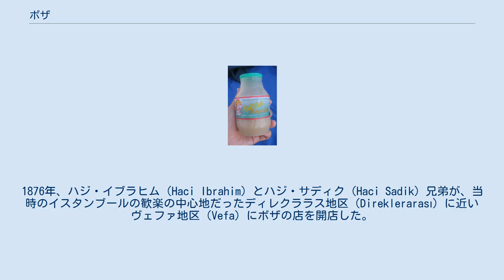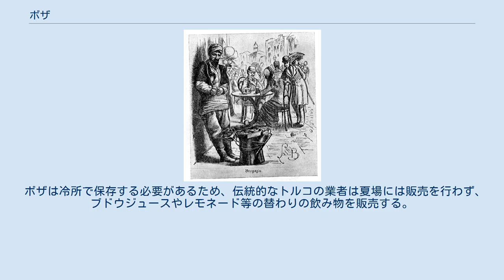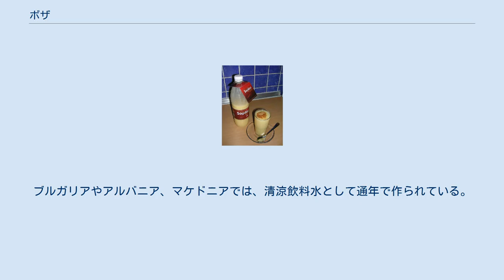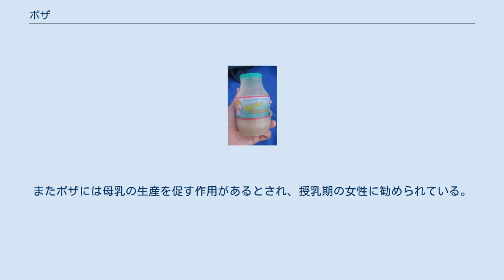ボザ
トルコのボザ ブルガリアのボトル入りのボザ ボザ（Boza、トルコ語：boza）は、トルコ、アルバニア、ブルガリア、キルギスタン、マケドニア、モンテネグロ、ボスニア・ヘルツェゴビナやロシア、セルビア、ウクライナの一部等で人気のある、麦芽を用いた発酵飲料である。
ポーランドやリトアニアでも飲まれている。
アルバニアではトウモロコシと小麦、トルコでは発酵させた小麦、ブルガリアとルーマニアでは小麦か雑穀から作られる。
どろっとしているが、アルコール度数は通常約1%と低い。
かすかに酸味のある甘い香りを持つ。
ルーマニア語ではブラガ（bragă）。
 1880年ブカレストのブラガ売り ボザは10世紀頃に中央アジアで作り始められ、後にカフカースやバルカン半島に広がった。
オスマン帝国の時代には最盛期を迎え、オスマン帝国時代の初期には多くの都市や町でボザの醸造が主要な経済活動の一つとなった。
16世紀までは、ボザはどこでも自由に飲めたが、アヘンを混ぜたいわゆるタタールボザの製造が当局の怒りを買い、スルターンのセリム2世によって禁じられた。
彼は、アルバニアの多くの地域で作られる白色でノンアルコールの甘いボザについても記している。
 17世紀に入ると、スルターンのメフメト4世はアルコール飲料を禁じたが、この適用にはボザも含まれたため、ボザを扱う全ての店が閉店させられた。
17世紀のトルコの旅行家エヴリヤ・チェレビは、この当時もボザは広く飲まれており、イスタンブールだけでボザを扱う300の店で1005人が雇用されていたことを記している。
この頃、ボザはイェニチェリの兵士に広く飲まれていた。
ボザには体を温める効果や強壮作用があると信じられており、少量のアルコールしか含まれていないため、酩酊を引き起こすほど大量に飲まない限りは許可されていたからである。
エヴリヤ・チェレビは、「軍隊の中にはボザを作るものがたくさんいる。酩酊する程の大量のボザを飲むことは罪であるが、ワインとは異なり、少量を飲むことは非難されない。」と説明している。
19世紀になると、オスマン帝国の宮殿で好まれる甘いノンアルコールのアルバニア風ボザの人気が増し、アルメニア風の酸っぱくアルコールの入ったボザは人気を失っていった。
1876年、ハジ・イブラヒム（Haci Ibrahim）とハジ・サディク（Haci Sadik）兄弟が、当時のイスタンブールの歓楽の中心地だったディレクララス地区（Direklerarası）に近いヴェファ地区（Vefa）にボザの店を開店した。
彼らの濃厚で酸味のあるボザは街中で有名になり、当時から現在まで続いている唯一のボザ店となっている。
現在は、イブラヒムとサディクの玄孫たちが経営を行っている。
 ボザはバルカン半島やトルコの大部分で作られている。
風味は、使用した穀物の種類によって異なる。
トルコ科学技術研究所（Turkish Science and Technology Institute）によって行われた科学的研究で、この飲料はとても健康的で栄養価が高いと認定された。
1リットルのボザは約1000カロリーで、ビタミンA、B、Eを含む。
また発酵中に生成した乳酸が消化を助ける。
 ボザは冷所で保存する必要があるため、伝統的なトルコの業者は夏場には販売を行わず、ブドウジュースやレモネード等の替わりの飲み物を販売する。
しかし、需要や冷蔵庫の普及もあることから、現在では年中手に入るようになっている。
ブルガリアやアルバニア、マケドニアでは、清涼飲料水として通年で作られている。
 ボザには、女性の胸を大きくする効果があると言われている。
またボザには母乳の生産を促す作用があるとされ、授乳期の女性に勧められている。
   ウィキメディア・コモンズには、ボザに関するカテゴリがあります。